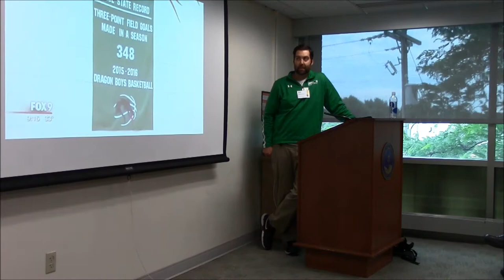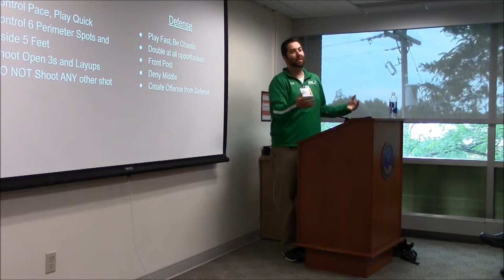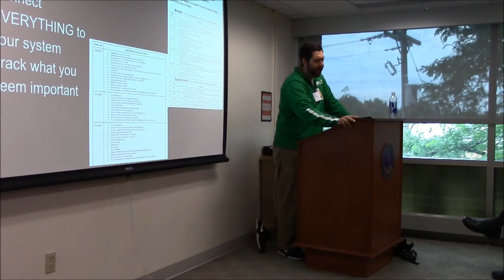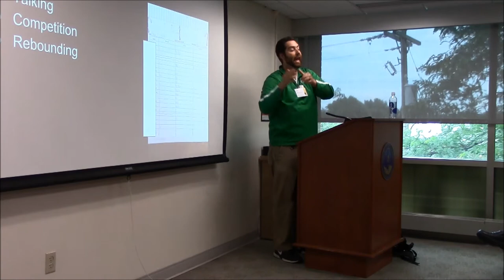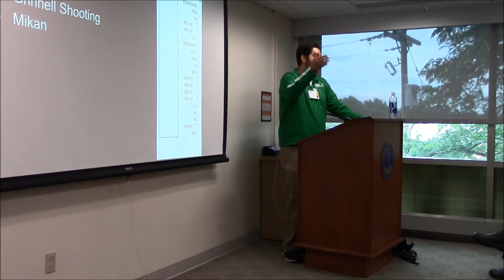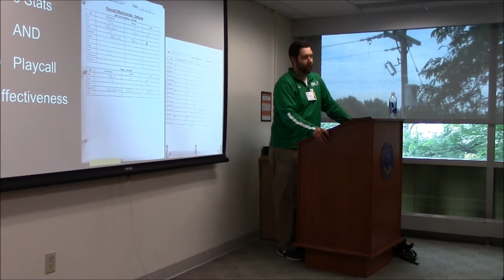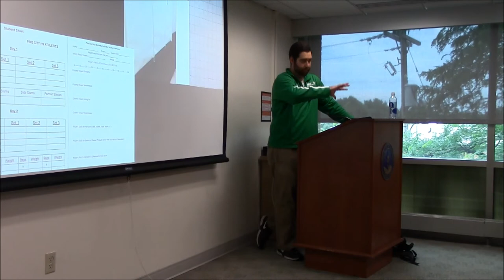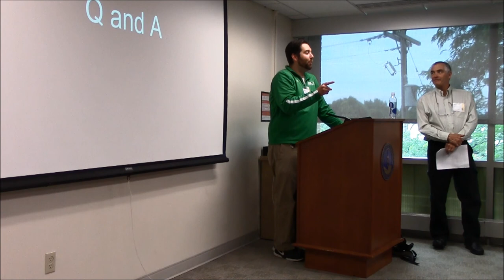Great Lakes Analytics in Sports Conference :: Kyle Allen, Pine City (Minn.) High School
Using Analytics in High School Basketball

Kyle Allen has been head boys basketball coach at Pine City (Minn.) for seven years, during which time the Dragons have received statewide and national attention from the likes of the Wall Street Journal, Basketball Pro Talk, KFAN Radio and Fox 9, among others. The reason: the program's philosophy and use of data disaggregation.

According to an article in MSHSL's John's Journal, "Mathematics is a big part of (Allen's) job as head coach of the Dragons boys basketball team. That's because everything is measured and charted: not only the typical things like shooting percentages and rebounds, but also talking. Yes, the Dragons keep track of talking. And that's just the start of what makes this basketball team unlike any other. The most visible example: They rarely shoot two-point shots other than layups, and focus on firing from outside the three-point line. It's all based on math."

After posting a 24-56 record in Allen's first three seasons, Pine City has earned an 81-32 record over the last four, capturing its first conference title in a decade. This presentation will explore how one program became more purposeful by using statistics and making everything they did transparent.